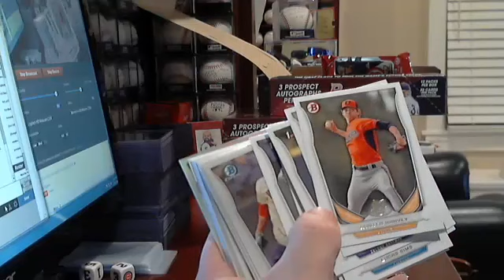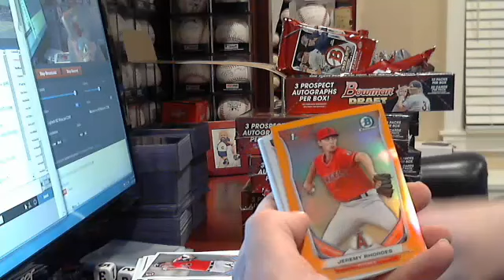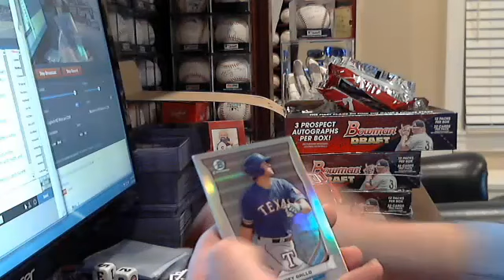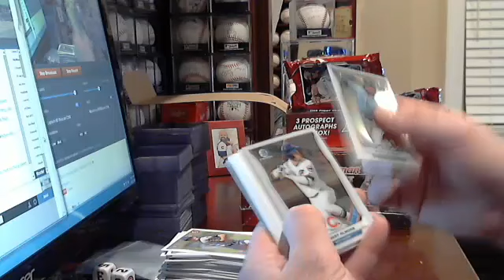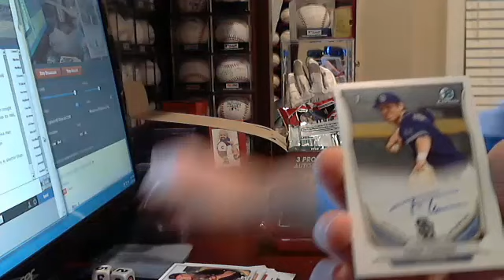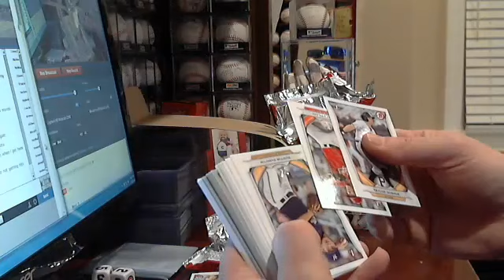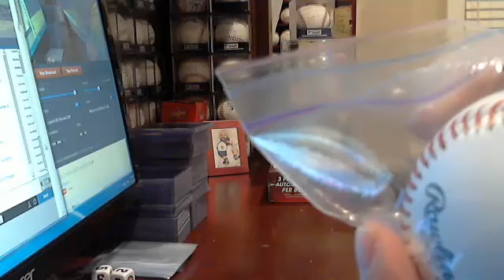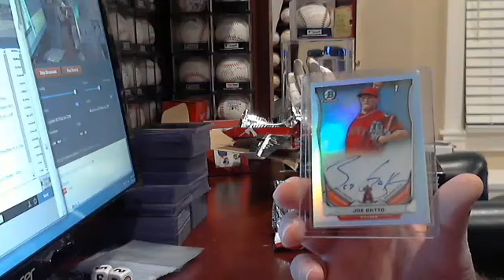2014 Bowman Draft Full Jumbo Case Break 1/15/15